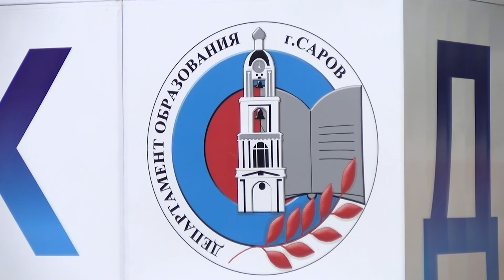Для любимых мам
В канун 8 марта папы и сыновья стали участниками проекта «Читаем вслух». С импровизированной сцены звучали произведения Анатолия Алексина, Валентины Осеевой и Бориса Емельянова.